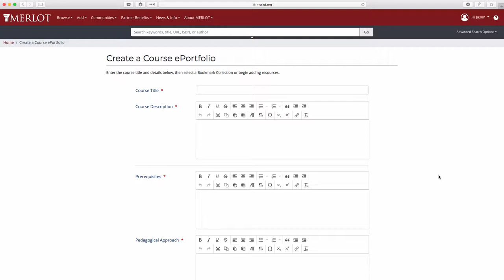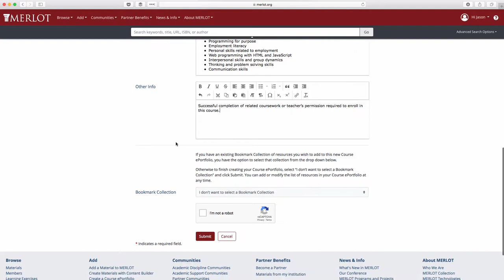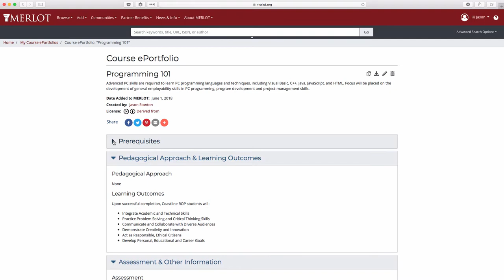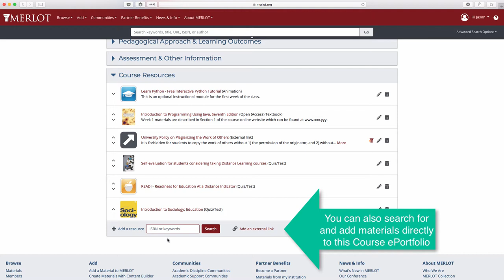Create a Course ePortfolio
Use the Course ePortfolio to build an entire course - from prerequisites, to online resources, to assessment - all within MERLOT